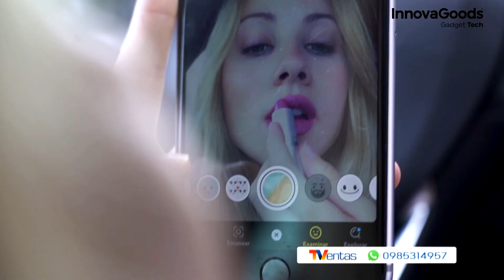ARO DE LUZ LED PARA SELFIES INNOVAGOODS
- Mejora la iluminación de su entorno, ideal para transmisiones en vivo, clases virtuales, video blogs, sesiones fotográficas, de maquillaje y más
- Aro de luz portátil multifunción
- 28 LED de luz blanca
- 3 niveles de intensidad
- Batería de 150 mAh
- Conexión USB 2.0
- Diámetro: 16 cm
Incluye:
- Manual en español